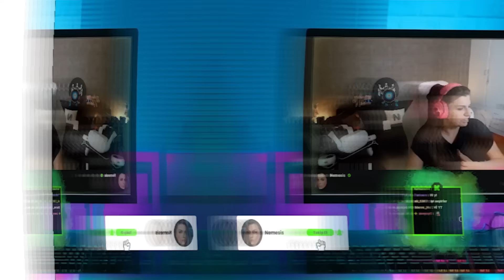VAHŞİ BATI´NIN EN TANINMIŞ BARI | SALOON SİMULATOR:PROLOGUE | İNCELEME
☑ Oynatma Listeleri